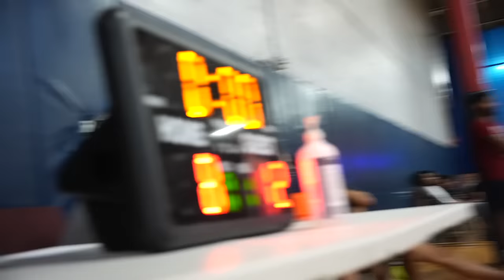HE Was HACKING & Got DROPPED...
I traveled back home to Atlanta to host a private indoor run to get some content for y'all and get a workout in. This is something I'm trying to do across the world, so let me know where to go next. I was thinking maybe westcoast? 👀🚨

We just started the channel and as you can see we are two videos in and already over 10,000 subscribers. I greatly appreciate the support from everyone. If you have an account, make sure to leave a like on this video is you liked it!

Shoutout to Cinco for popping out! @cincogotgame
Also another shoutout to Langston for coming through! @LangstonJWilson ..

I would like to apologize for the format of the video. We didn't blatantly ask the videographer to record all of the games (offense and defense) and he recorded just offensive highlights (that's on us for not asking more), but I'd say this is still great 2nd video. NEXT VIDEOS WILL ALWAYS BE BETTER! 😤🙏🏿 that being said, you'd like to watch the full game play, go to my boy @donjulio10 channel! ITS UP!